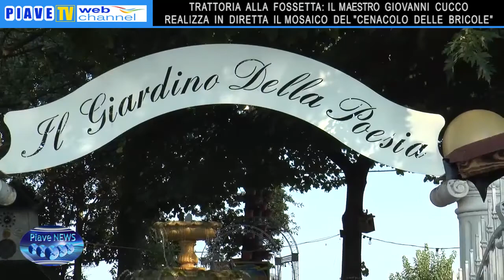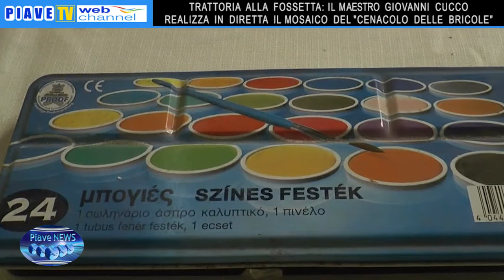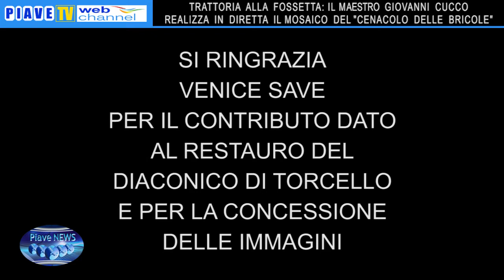ALLA FOSSETTA: IL MAESTRO CUCCO REALIZZA IN DIRETTA IL MOSAICO DEL "CENACOLO DELLE BRICOLE"